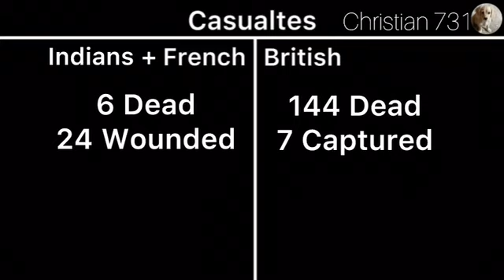French and Indian War: 2nd Battle of Snowshoes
This Historical Battle was fought on March 13, 1758.  The French and Indian War was fought between the French and the Indians and the British.  This war lasted from May 28, 1754 to February 10, 1763.

I don't Claim Ownership of this video or where it originated.  I don’t intend on making any profit off this video.